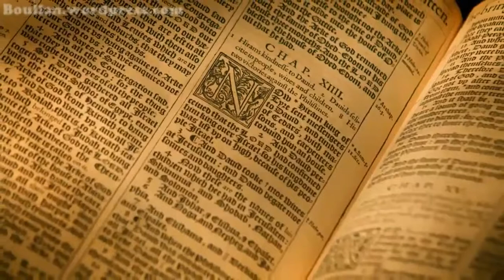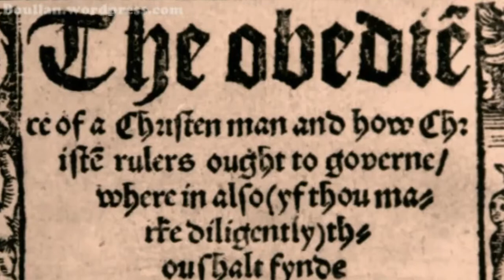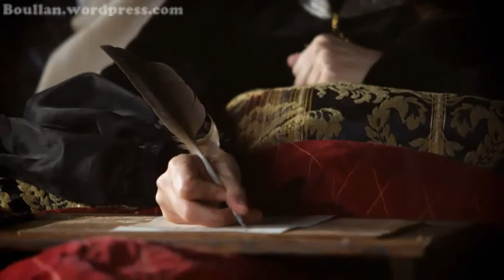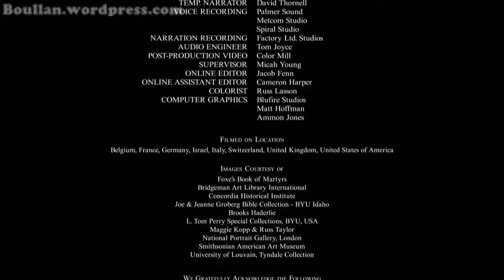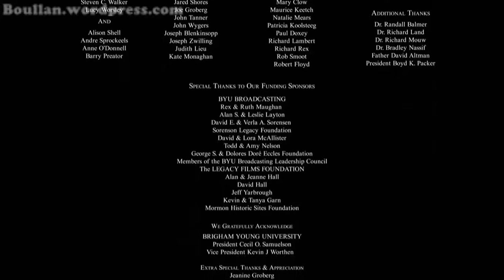Mártires da Fé: Ana Bolena (2012, dublado)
Esse é um recorte do primeiro episódio do documentário "Fires of Faith", dublado e televisionado no Brasil. Como o episódio se chamada "Mártires de um Livro", decidi alterar o título para "Mártires da Fé". O interessante desse documentário é como mostraram Ana Bolena como uma mártir que morreu pela causa protestante.
~ Leia mais sobre a religião de Ana Bolena:
~ Se pudesse teria trazido legendado, mas infelizmente não encontrei o documentário em boa qualidade com o áudio original.